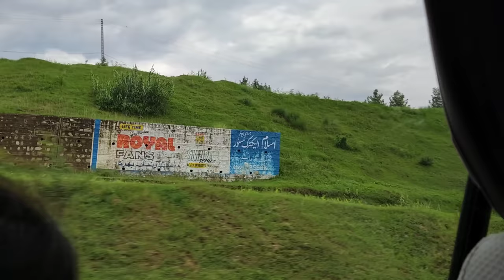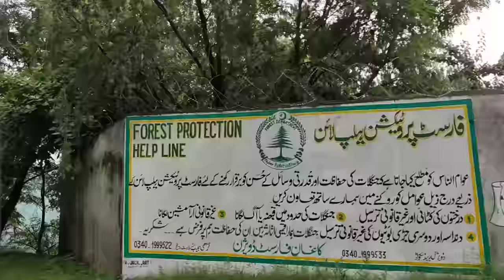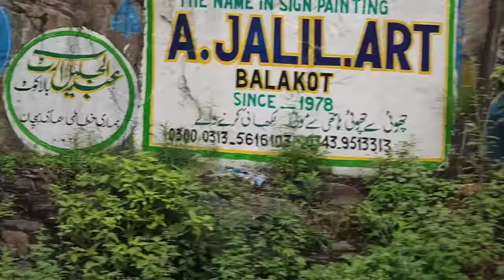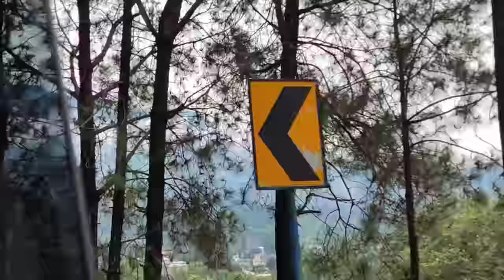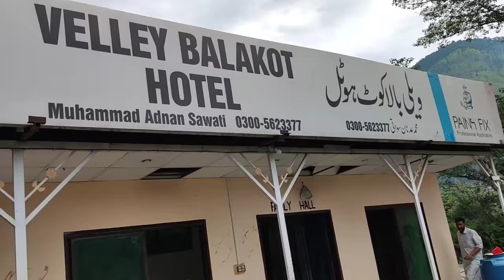Travel With Me #01|Travel Vlog| Tour of Northern Areas Naran Kaghan with Family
Travelling Vlog | 🥰Come Visit With Me | Naran Kaghan Tour 2023| Going to Northern areas - Travel Series 01